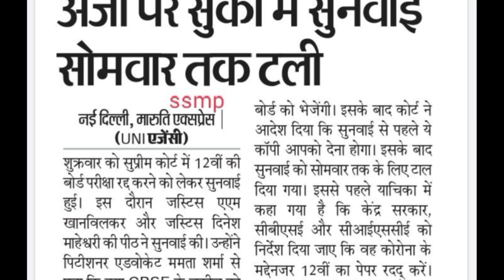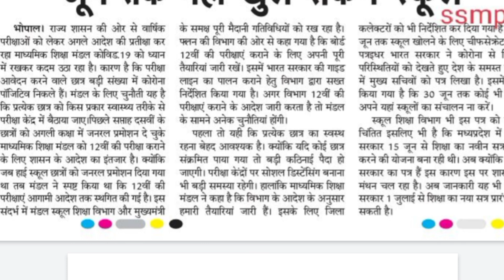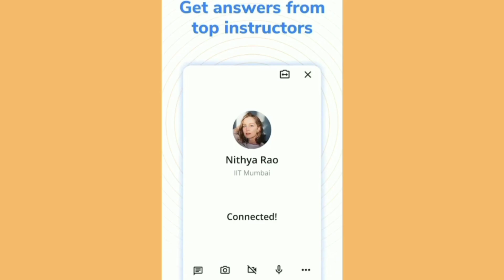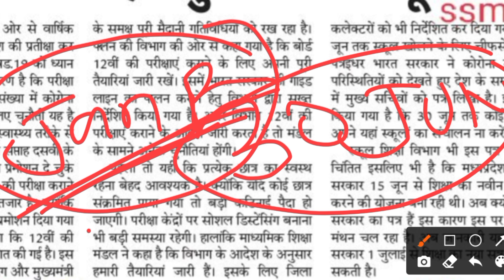कक्षा 12वीं बोर्ड परीक्षा जून नहीं कराने का आदेश - केंद्रीय शिक्षा मंत्री / mp board exam 2021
कक्षा 12वीं भौतिक विज्ञान के प्रश्न बैंक के सलूशन का पीडीएफ डाउनलोड करने के लिए नीचे वाली लिंक पर क्लिक करें

कक्षा 12 भौतिक विज्ञान के प्रश्न बैंक के पाठ एक विद्युत आवेश तथा क्षेत्र का सोल्यूशन देखें इस वीडियो में

कक्षा 12 भौतिक विज्ञान के प्रश्न बैंक के पाठ 2 वैद्युत विभव तथा धारिता का सोल्यूशन देखें इस वीडियो में

कक्षा 12 भौतिक विज्ञान के प्रश्न बैंक के पाठ 3 विद्युत धारा का सलूशन देखें इस वीडियो में

कक्षा 12 के ( रसायन विज्ञान  ) सभी विषयों के संशोधित प्रश्न बैंक pdf download 2021 पेपर के लिए

कक्षा 12 भौतिक विज्ञान के हटाए गए टॉपिक हिन्दी में download करे संशोधित blueprint pdf download

पाठ 1 से 14 तक भौतिक विज्ञान के सभी imp प्रश्न pdf download करें 👇👇👇👇👇👇👇

कक्षा 12 chemistry ka super book part 1 pdf download link

*यहां से आप कक्षा 12 ka का  का पेपर directly download कर सकते हो नीचे वाली link पर क्लिक करके

1. mp board exam news 2021
2. class 12th new exam date 2021 mp board
3. mp board class 12th ke exam kab honge
4. mp board class 12th new time table 2021
5. mp board 12th exam news 2021
6. mp board class 10th result 2021
7. mp board 10th class ki pariksha hogi ya nahin